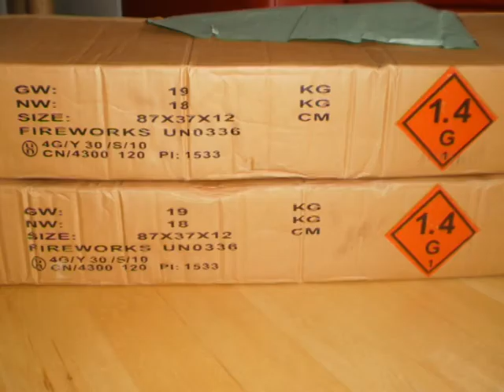Grazy Bang nitraten Oud en Nieuw 2011/2012 (Xtremepyro)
Grazy Bang nitraten Oud en Nieuw 2011/2012. Geschoten met oud en nieuw. Nieuwe knaller voor dit jaar. Importeur is alleen onbekend. Achter op het pakje staat dat ze 1.6 gram flash kruit bevatten. Ze bevatten 4 gram flash kruit. Eerst een rood/paarse of gele vlam en dan de knal. In elk pakje zitten 20 knallers. Een karton bevat 50 pakjes.